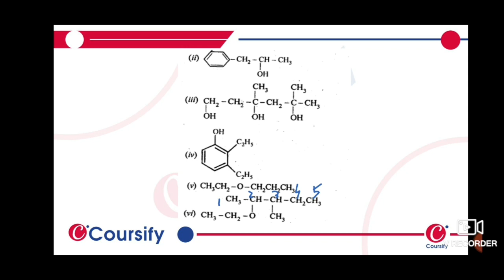Alcohol, Phenol Ethers Chemistry Class 12 NCERT Q 2 8 Coursify Hinglish